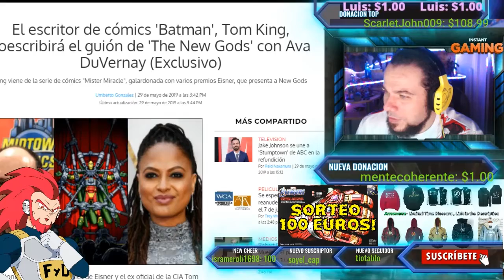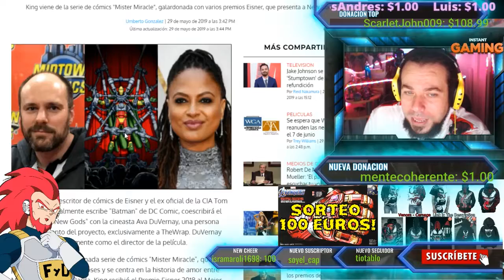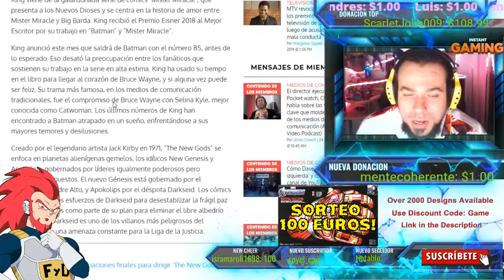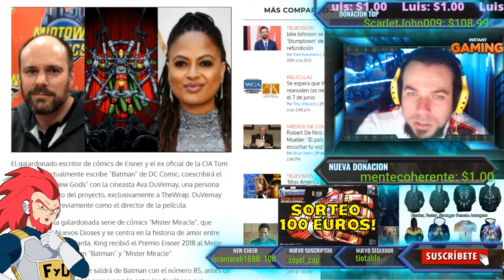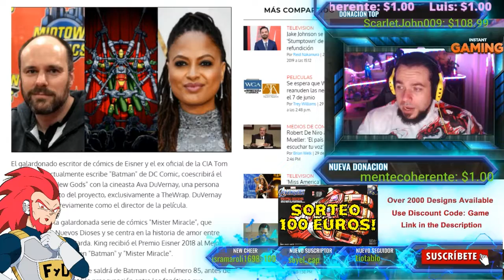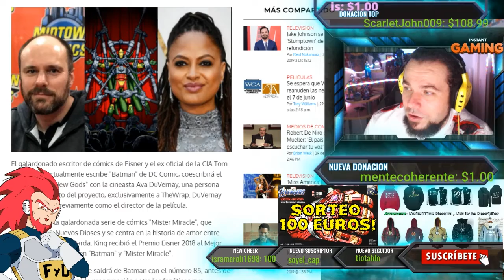MUY BIEN WARNER! GUIONISTA DE BATMAN SE UNE A NEW GODS NOTICIAS GEEK - FYD COMICS Y CINE - español